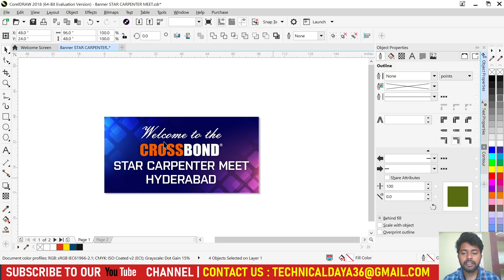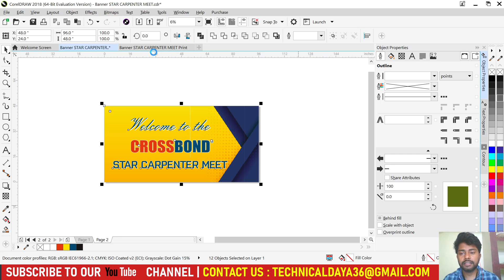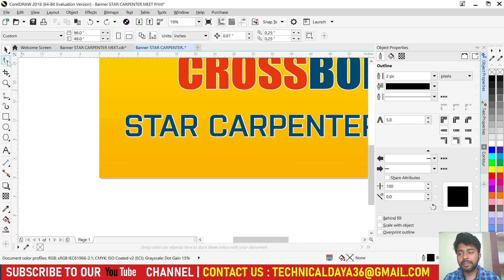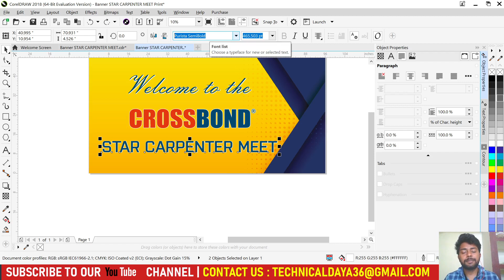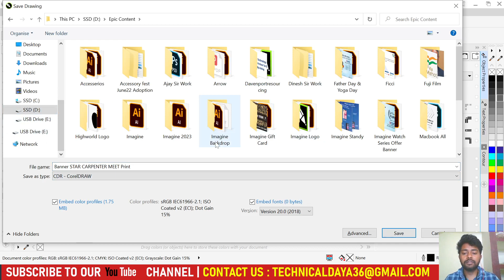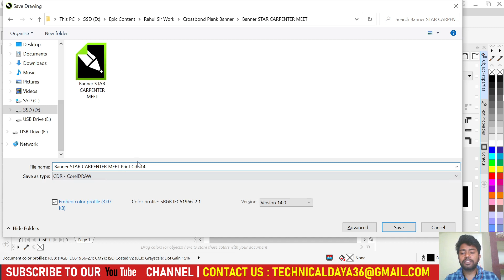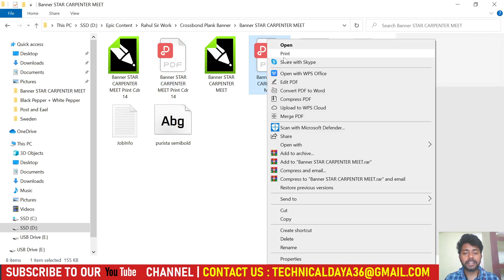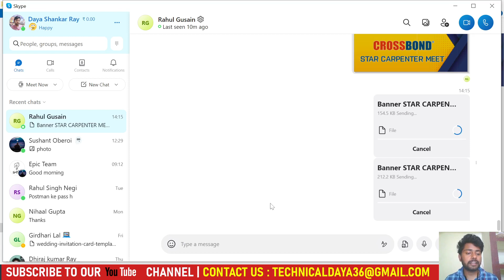Create Print file & export PDF for Printing, Coreldraw Tutorial for Beginners